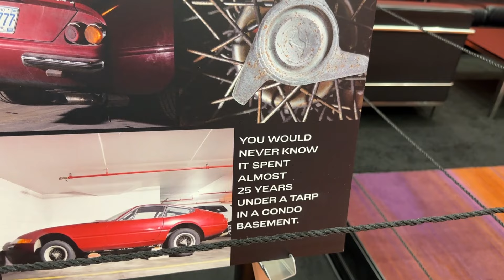Classic Beauty ! 1971 Ferrari Daytona 365 GTB